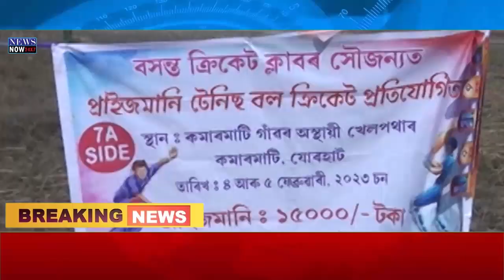News Now Bisekh